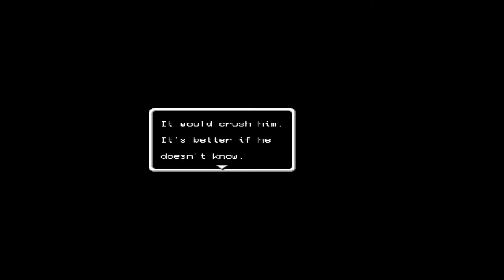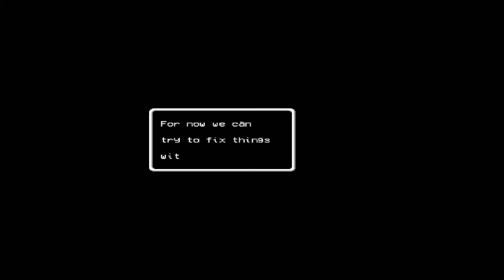Let's Play: LISA The Joyful (Part 3) - Goodbye, Lardy Hernandez!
In this video, Buddy starts her journey towards becoming the ruler of Olathe by first taking out one of the last suppliers of Olathe, Lardy Hernandez!

About The Game:
Traverse the world as Buddy. Stake your claim and make your mark.  Prepare for the worst, because this is the closing chapter of LISA.

Comment Section Rules: I have ZERO tolerance for bullying.

If I catch you bullying me or other people in the comments section, I WILL delete your comment. If I catch you doing it more than once, you WILL be banned.

Credits: